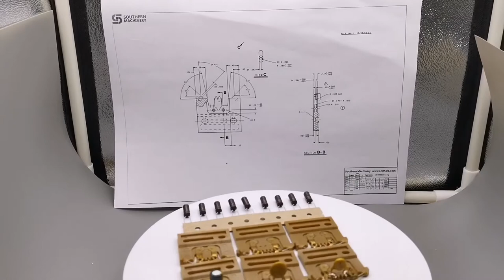1 day lead-time,Saving 50% cost, longer life cycle SMT Auto Insertion spare parts supplier